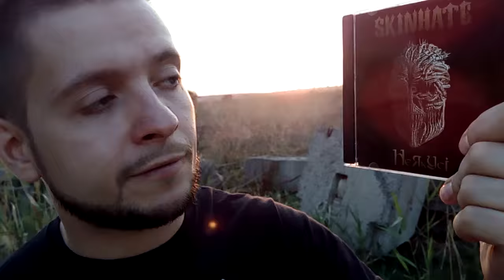SKINHATE відеозапрошення - 10,09,2016 Кiev, MonteRay